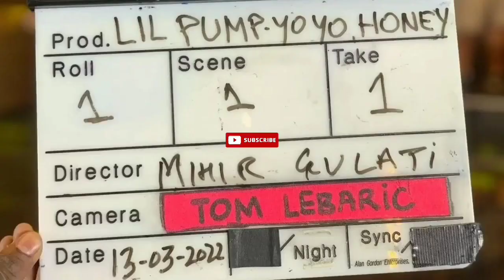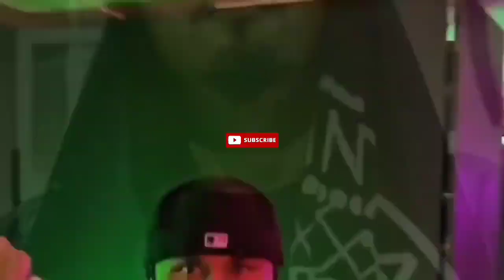Tera Saath Ho| Guru Randhawa Zara Khan Tanishq Bagchi | Yo Yo Honey Singh ft LilPump Release Date 🔥🔥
Hi,
So guys aaj ki video Mai yhe baatunga Tera Saath Ho| Guru Randhawa Zara Khan Tanishq Bagchi | Yo Yo Honey Singh ft LilPump Release Date 🔥🔥